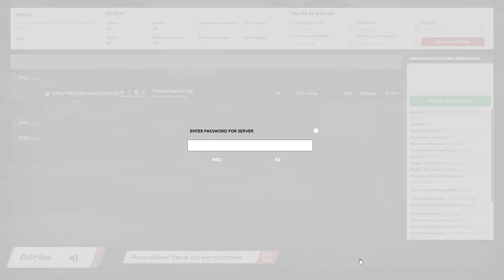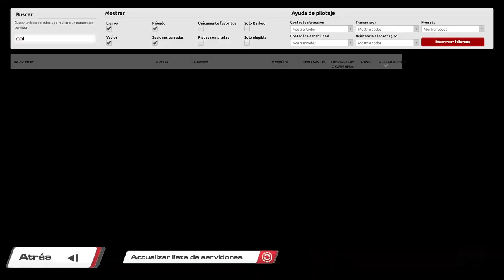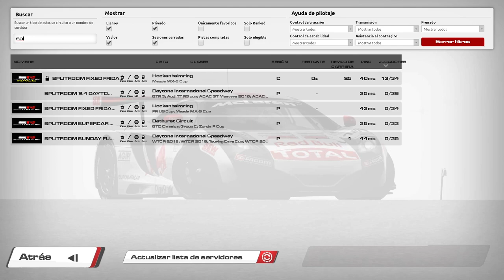RaceRoom 🏆 Mazda MX5 - Hockenheim GP 🏁 SplitRoom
Disfruta la carrera de SplitRoom con los Mazda MX5 en el circuito de Hockenheim GP.
Retransmisión de SplitRoom ofrecida por RRS - RaceRoom Spain. Comunidad de Raceroom e Información acerca de Raceroom Racing Experience y KW Studios.
Increíbles batallas con los Mazda MX5 en Hockenheim GP.
Mazda MX5 y Hockenheim contenido de Raceroom.
GP de SplitRoom en Raceroom con los Mazda MX5 en Hockenheim GP.
No pierdas detalle de los adelantamientos en Hockenheim con los Mazda MX5 .

Relacionado: Mazda MX5 raceroom, raceroom Mazda MX5, Mazda MX5, raceroom Hockenheim, Hockenheim raceroom, Hockenheim, Hockenheim GP, GP Hockenheim, Mazda MX5 Hockenheim, Hockenheim Mazda MX5, raceroom online, raceroomspain, Raceroom Spain, raceroom España, raceroom racing experience, raceroom carrera, raceroom español, raceroom gameplay, raceroom Hockenheim, Simracing, Racing, RRS, GP, SplitRoom, Hockenheim, raceroom español, Splitroom Raceroom, Hockenheim GP, raceroom Hockenheim Mazda MX5, Mazda MX5 Hockenheim raceroom, raceroom Mazda MX5 Hockenheim, Hockenheim simracing, Mazda MX5 simracing, raceroom simracing, raceroom, raceroom splitroom, Mazda MX5, simracing español, simracing gratis